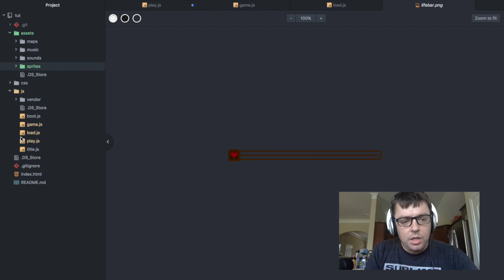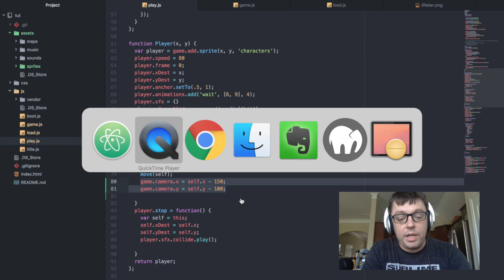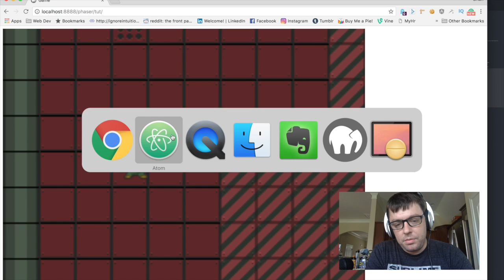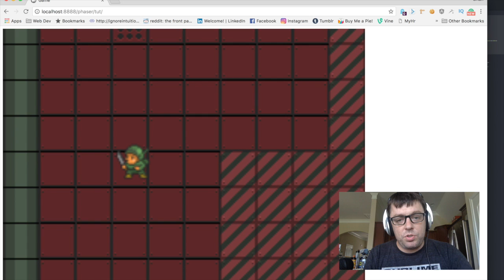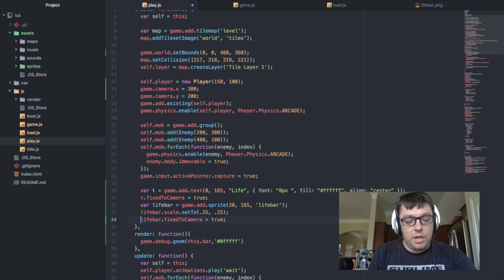Phaser: How to Make Games for the Web: Interfaces and Camera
Learn how to design and code games for the web using our Phaser JavaScript tutorial series.  Create games in the browser that are cross-platform compatible and follow modern web standards.

In this screencast: Using the fixedTo property create an interface for a scrolling background.

Phaser is a front end javascript framework for game development.  Phaser is ideal for creating 2D sprite based, cross platform, and mobile ready games.